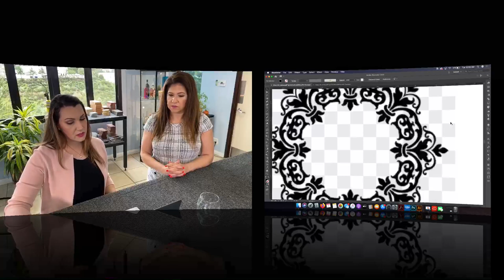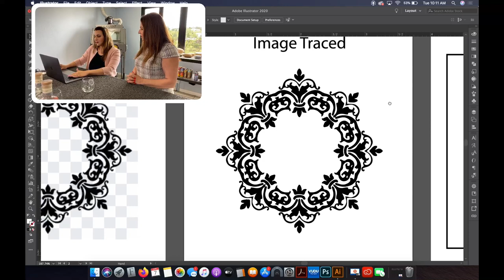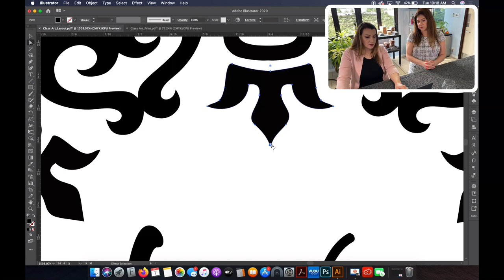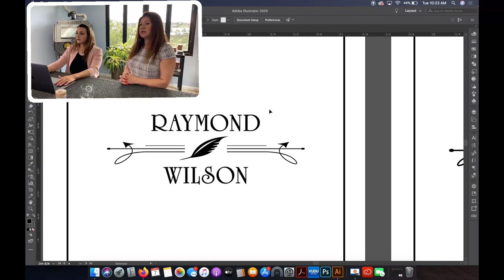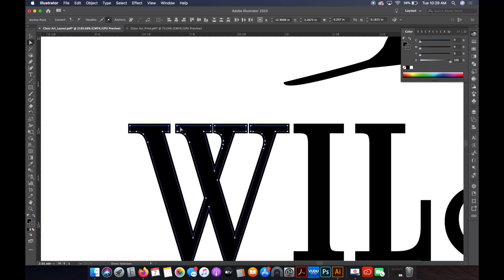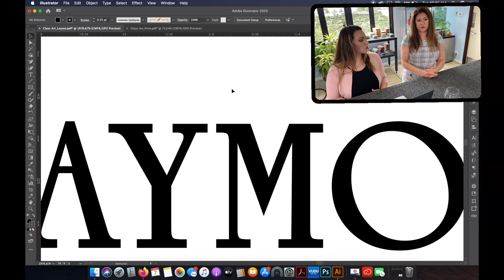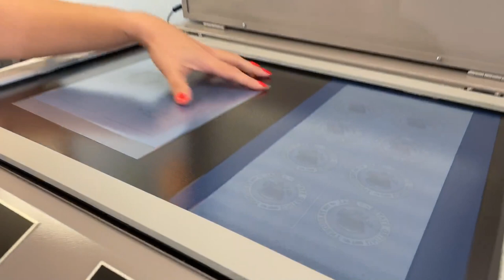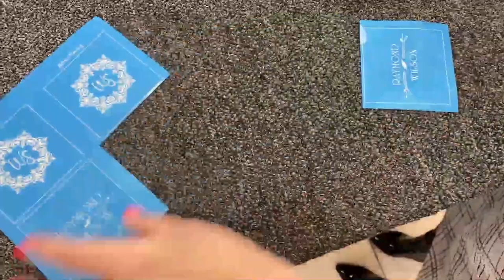III | Adjusting Artwork for Sandcarving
Session III - Live from Rayzist Photomask's Workshop. Randy Willis gives special message to our customers on staying strong during difficult times. April Willis from our Custom Mask department offers tips on adjusting fonts and strengthening lines in artwork for the best possible appearance for etched products.